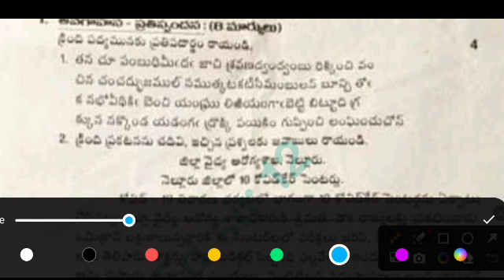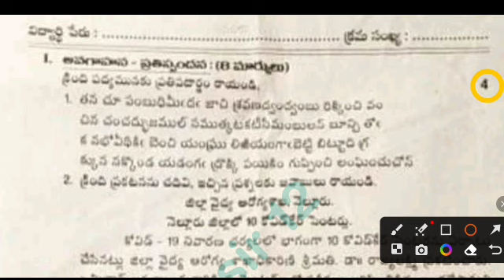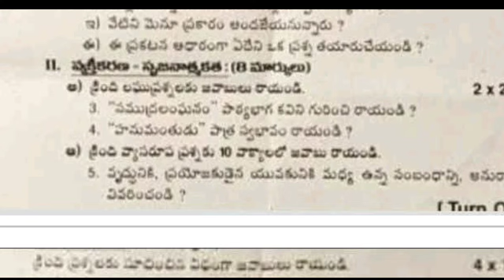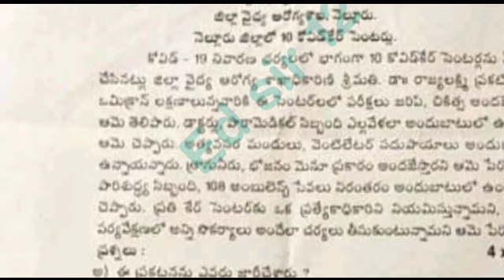Ap 10th class Fa-3 Telugu question paper 2023-24 with answer|10th class maths Fa3 answer key 2024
💯Ap 10th class Telugu Fa3 question paper 2023-24 with answers|10th fa3 telugu question paper 2023-24

💯ap 10th class fa3 telugu question paper 2023 with answer|10th class telugu fa3 question paper 2023-24

10th class fa3 telugu question paper 2024 latest
10th class fa3 exam telugu real paper 2023-24 Ap
10th class telugu fa3 question paper 2024
10th class fa3 Telugu question paper 2023-24
telugu ap 10th class fa3 question paper 2023-24
10th class telugu question paper for fa-3 exams
10th class telugu question paper for fa-3 exams
10th class fa3 telugu question papers 2024 latest,